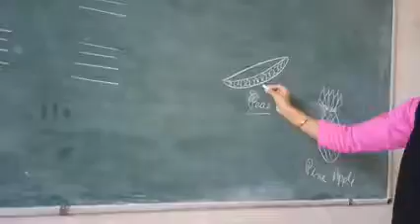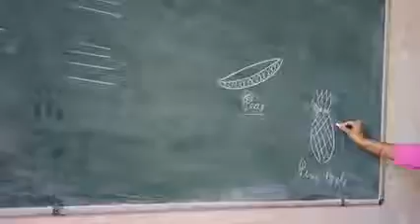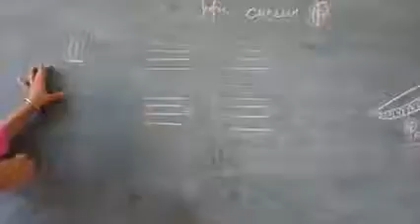JIET Convent School Class LKG Subject English Topic Cursive "P" part 2